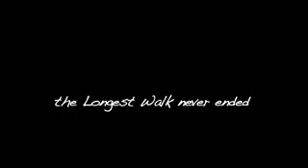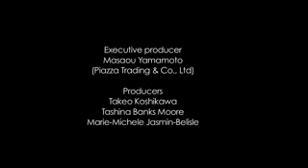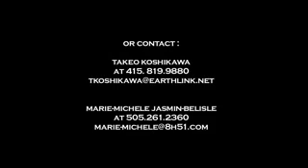The Longest Walk 2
a revised version of the official film preview, with added sound clips from Harry Belafonte and Daryl Hannah from the Walk finale in Washington D.C. A video by Marie-Michele Jasmin-Belisle, for the Nowa Cumig Institute.